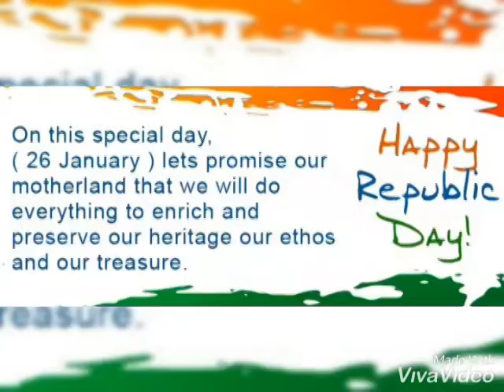Happy Republic Day WhatsApp status- 26th January Republic Day - India Republic Day